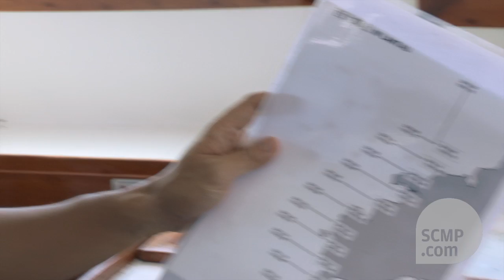What is causing the demise of Hong Kong's pink dolphins?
Hong Kong biologist, Dr. Samuel Hung, takes the SCMP on a research trip to West Lantau to see the conditions the Chinese White Dolphins living in the Pearl River Estuary are facing. (Photo: SCMP Pictures)